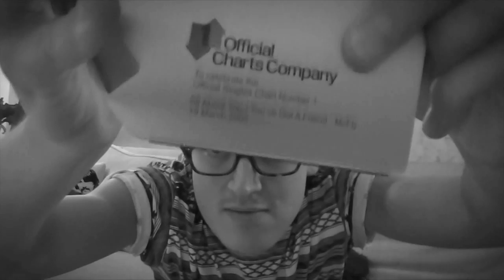Talking...Listen!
A bit of waffle and a cover song. I bloomin love this song! Anyway, here's the link to Love Is Easy...

And here you can pre-order Memory Lane - The Best Of Mcfly!!!